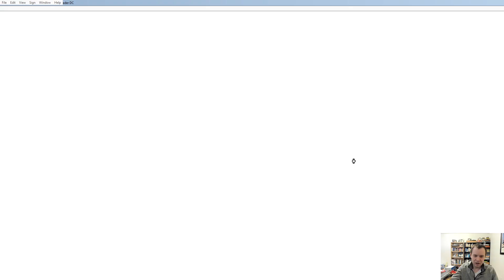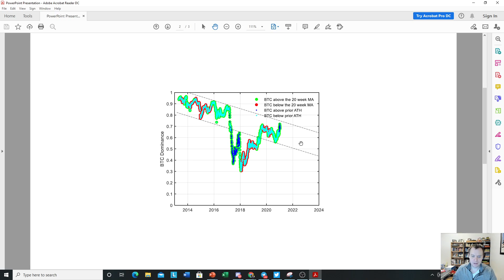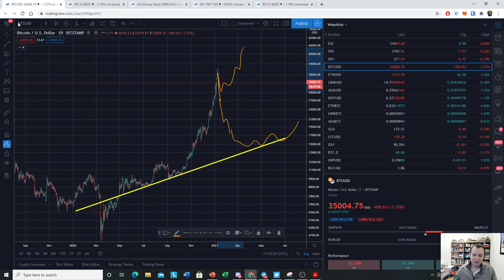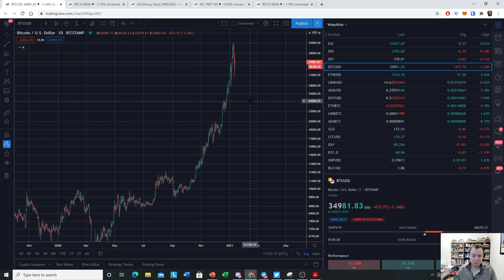Bitcoin: At a Crossroads | Bitcoin Dominance | Altcoin Season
The price of Bitcoin is definitively at a crossroads - will the price chop sideways and make way for an altcoin season? Will there be a crash back down and we will look back at this in hindsight and say, "Yes, it was obviously a bubble." Or is this just another short-term correction causing us to say "Who bought the dip" in a few weeks? In this video we take a pragmatic look at the cryptocurrency market, the Bitcoin dominance, and altcoin potential. By considering various scenarios, you are at least more informed on the potential risks that exist within the cryptocurrency asset class. Let me know what you think Bitcoin and altcoins will do over the next few weeks!